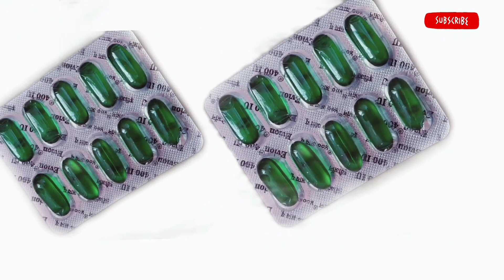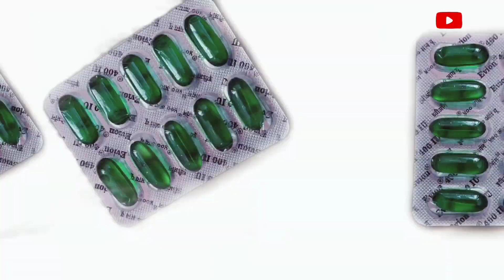താടി വളർച്ച ഇല്ലേ? മുടിവളർച്ച ഇല്ലേ? രണ്ടിനുംഒരേയൊരു പരിഹാരം. 2 വീക്കിനുള്ളിൽ താടി വളരാൻ.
കട്ടിയുള്ളതും കറുപ്പ് നിറത്തോടും ഉള്ള താടിയാണോ നിങ്ങൾക്കു വേണ്ടത്. എങ്കിൽ ഇത് ഉപയോഗിച്ച് നോക്കു 100% result ഉറപ്പാണ്.

Hair growth and Hair care.

thank you all. മഹേഷിന്റെ പെണ്ണ്